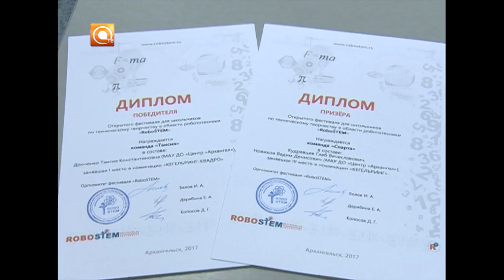29-01-17 лего клуб